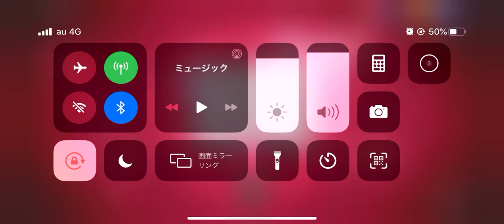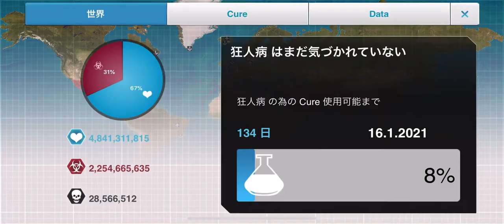【Plague Inc.】科学の否定 超ハード～プリオン～【3バイオハザード攻略】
iOS版Plague Inc.-伝染病株式会社-
公式シナリオ
科学の否定 超ハード プリオン 3バイオ攻略